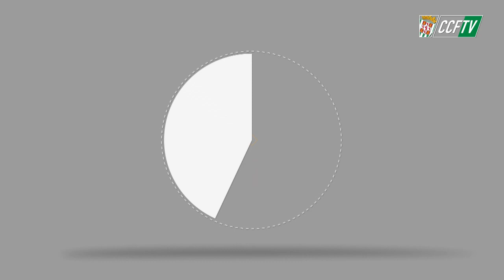CCFTV: RUEDA DE PRENSA DANI PINILLOS [07-11-2017]